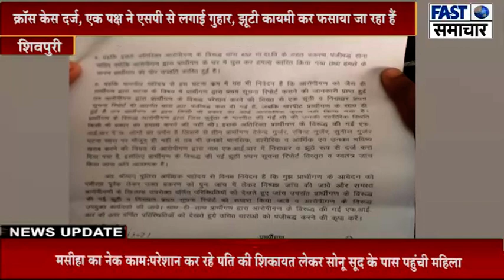शिवपुरी/रास्ते में अतिक्रमण को लेकर गुर्जर समाज के लोगों में हुई मारपीट